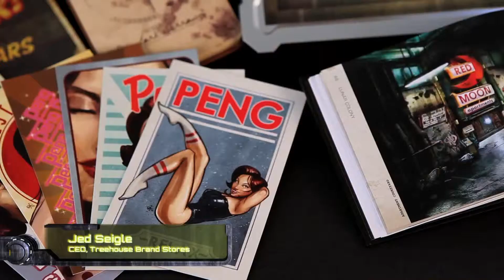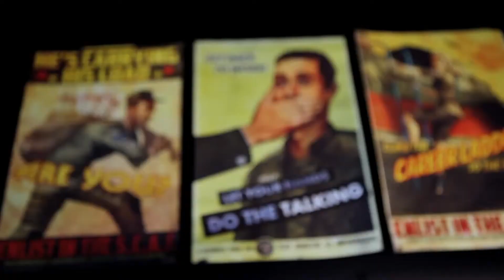Dead Space 3 Dev Team Edition Release Announcement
Se revela la edición de colección de Dead Space 3 llamada Dev-Team Edition

Con el nombre de Dead Space 3 Dev-Team Edition, se ha revelado esta edición de colección cuyo contenido seguramente agradará a los fanáticos de la saga de Survival Horror de EA. Esta edición, según se dice, será realmente limitada ya que sólo se fabricarán 5000 copias.

La Dev-Team Edition nace del sentimiento de los desarrolladores del juego por dar a los fans un verdadero artículo de coleccionista que les hubiera gustado tener a ellos si estuvieran en nuestro lugar como consumidor y fan de Dead Space.

Esta edición de colección incluye:

Un libro de viaje hecho de aluminio
Bote de agua con apariencia de un Medpack
Libreta del Doctor Earl Serrano
3 posters de SCAF
6 postales de PENG
Mini libro de arte de 96 páginas
Réplica detallada de un Marker de 8 pulgadas
Caja contenedora de metal SCAF
Esta edición tiene dos versiones; una de ellas incluye la edición limitada de Dead Space 3 que contiene el contenido adicional descargable llamado First Contact Bundle a un precio de 160 dólares más envío.

La segunda edición es prácticamente igual sólo que no incluye el juego de Dead Space y podrá ser enviada a los compradores el día 28 de enero, además de disminuir su precio y costar 100 dólares.
Dead Space 3 -- Dev Team Edition ya puede ser preordenada desde el sitio oficial de Visceral Games
Síguenos a través de facebook & twitter donde te mantendremos a la vanguardia en Novedades: